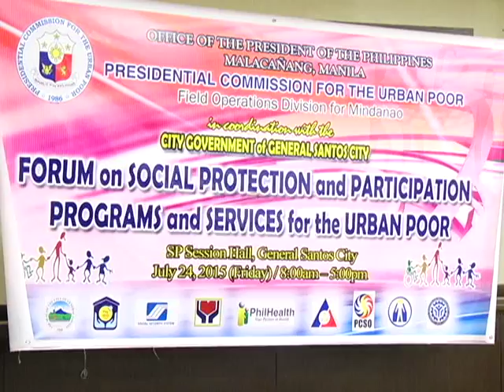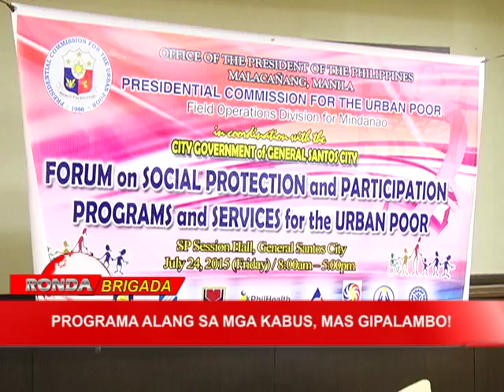BNTV - Gensan - RONDA BRIGADA - PROGRAMA ALANG SA MGA KABUS - JULY 24, 2015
PROGRAMA ALANG SA MGA KABUS, MAS GIPALAMBO! - Report ni: Faith Dandoy